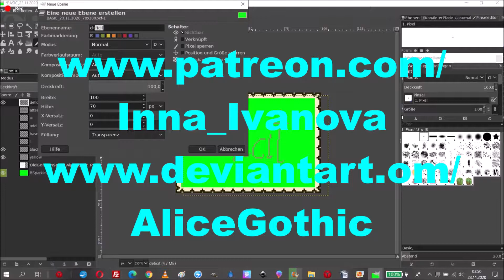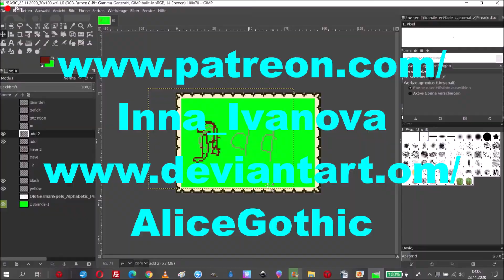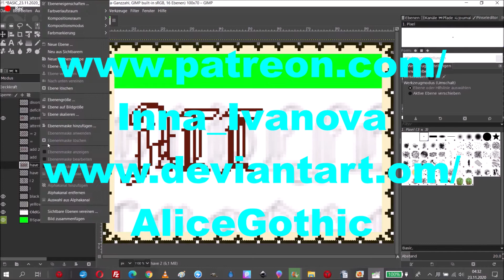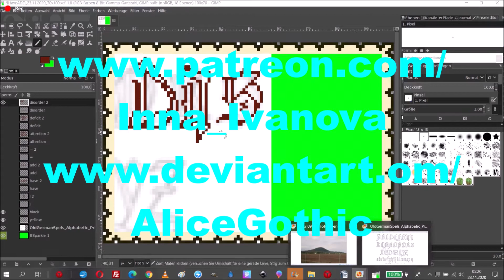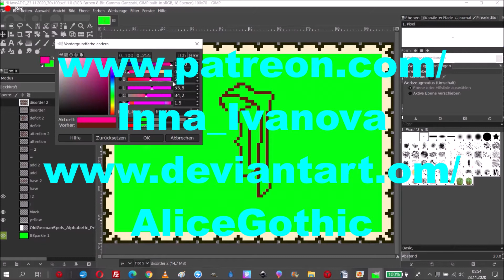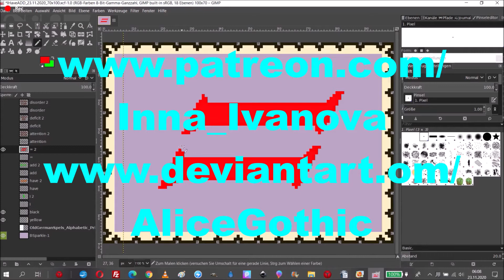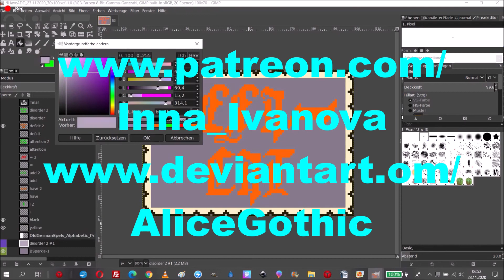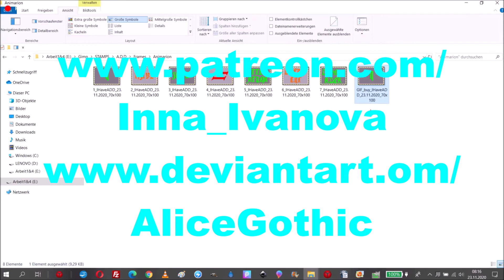👽👨🏻‍🎤👩🏻‍🎨🧙🏻‍♂️🧛🏻‍♂️🕵🏻‍♂️🐱‍🏍 ADD 🌈🧠💡💭🎬💻🐁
E.E./U./P.:
L. (-L.L.)
G.P. (-G.)
M.
M.M.
f.s./f.m.a.org
r.

03;27;01.67

 S.r;
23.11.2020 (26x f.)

Thankyou,tobemynewfollowerwatchervisitor..!

&MorethankstoBUYmyARTwork&bemynewPATREON..!

Seemoredetailsonpatreon..!
search/find
buy ordie!!!

ihaveexplain add / ads alreadyingerman/austrianoncehereonmyyoutubechannel..!
]BJ~